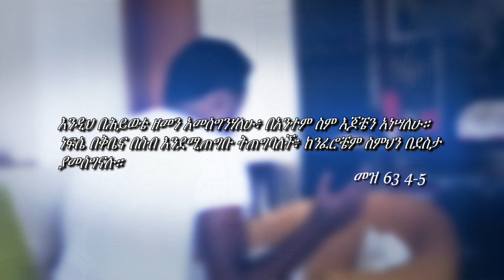Abrham Bedada , Helwenaw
New Amharic song.